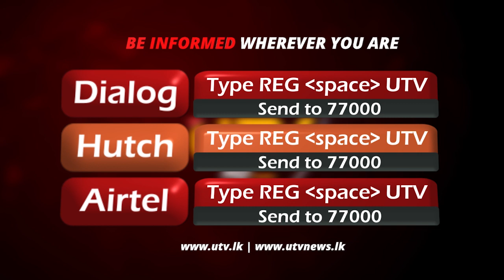විදේශීය බලවේග ගෙනයනු ලැබූ වැඩපිළිවෙල පරාජයට